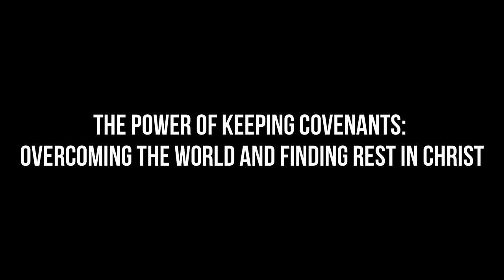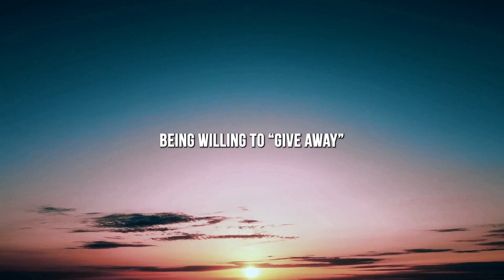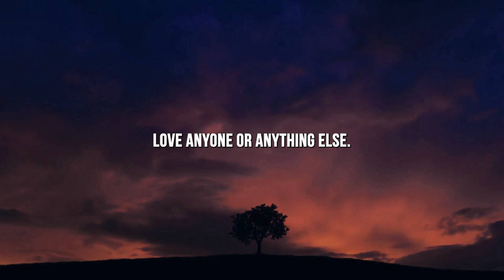Rising Above the Challenges of Our Time: Finding Peace in Christ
In coming days, we will see the greatest manifestations of the Savior’s power that the world has ever seen. Between now and the time He returns “with power and great glory,” He will bestow countless privileges, blessings, and miracles upon the faithful.

“Take my yoke upon you, and learn of me; … and ye shall find rest unto your souls.

“For my yoke is easy, and my burden is light.”

Because the Savior, through His infinite Atonement, redeemed each of us from weakness, mistakes, and sin, and because He experienced every pain, worry, and burden you have ever had, then as you truly repent and seek His help, you can rise above this present precarious world.

Speaker: By President Russell M. Nelson President of The Church of Jesus Christ of Latter-day Saints

Yehezkel Raz - Finding My Memories - Instrumental Version

1)This video has no negative impact on the original works (It would actually be positive for them)
2)This video is also for teaching purposes.
3) It is positively transformative in nature.
4)I only used bits and pieces of videos and audio to get the point across where necessary.